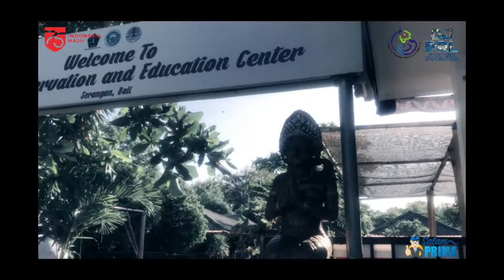Pelepasliaran dan Diskusi Konservasi Penyu BPSPL Denpasar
SahabatBahari, yuk cek cek video diatas. Video diatas adalah video pelepasliaran 100 tukik penyu jenis lekang (Lepidochelys olivacea) di Pantai Melasti, Bali pada tanggal 24 Juli 2020 kemarin lho. Hal ini merupakan salah satu aktifitas KKP beserta pihak-pihak terkait salah satunya Turtle Conservation and Education Center (TCEC) Serangan dalam upaya konservasi Penyu di Bali khususnya.